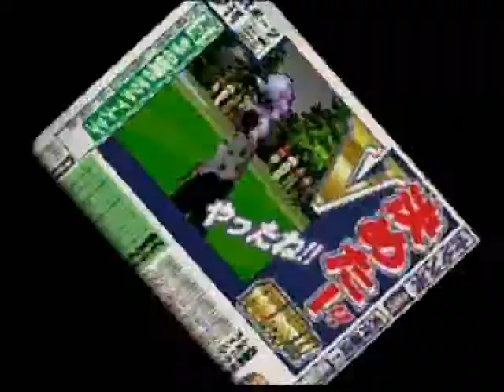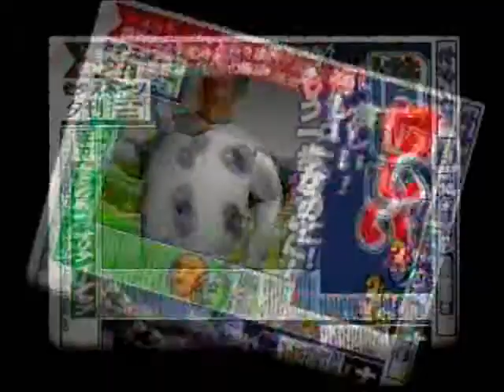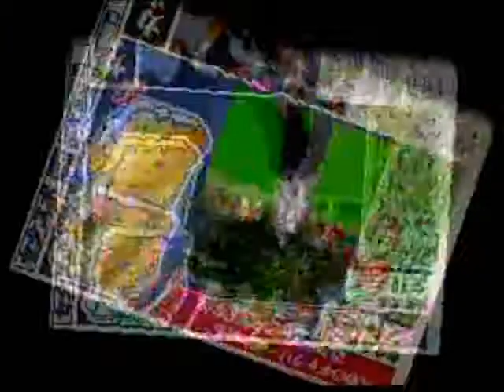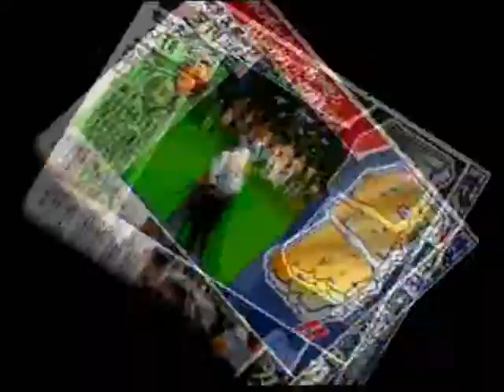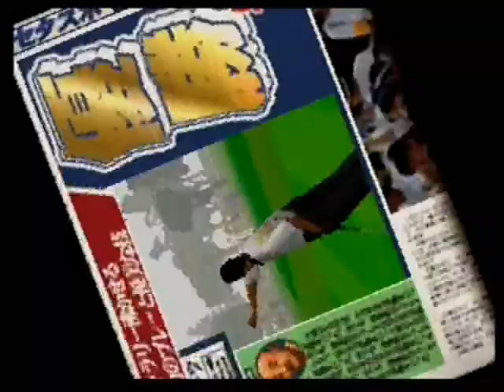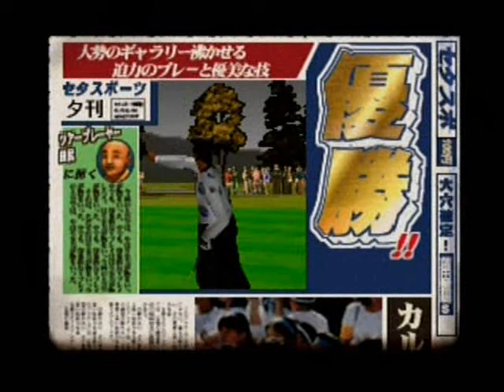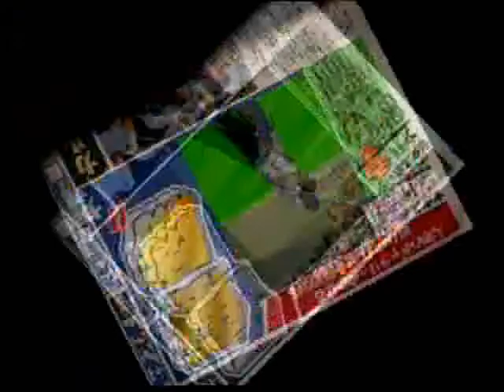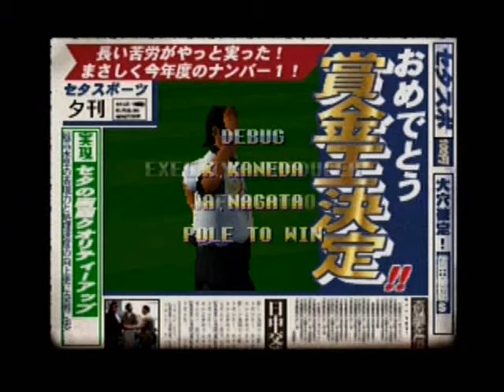Japan Pro Golf Tour 64, Part 12. Prize Money King mode's Tournament wins and Ending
Japan Pro Golf Tour 64, Walkthrough and Translation by "Teary Eyes" Anderson. Use at your own risk.

0:02 Tsuruya {Crane house} Open Golf Tournament
0:04 Sports Shinko {Promotion} Country Club Mountain's Prairie course, Ozaki Masashi, Suzuki Toru
0:34 Overall victory, Prize {number of amount won} Thousand yen, Tsuruya {Crane house} Open Golf Tournament
0:48 1 Ranked at {first, second, place and so on}, Prize     Thousand{s}, Owned prizes, Total Amount
1:00 Seta Sports, Evening Publication, Actual reason, Seta's screen quality up {Image of player trowing ball} V was successful!! Hooray!! Overall victory!!, Seta Sp {sports abbreviation} 100 yen, The jack pot was establish!
1:14 {Player's character}, Performance experience: None, Highest ranking: None, Seed authority {Position in ranking groups}: Permanent seed, Physical strength: {This begins to fade and makes the player's accuracy decreases the more they play.}
1:50 {Text isn't very good resolution possible translation, messages along the sides of the paper are the same as before, only the center changes.}
If one more somehow was forced to attach yet hot water is wanted for a drink as to die. Actually it is a disappointment 2 ranked at, Overall victory was aimed for
2:42 3 ranked at, tied
2:54 {Text isn't very good resolution possible translation, messages along the sides of the paper are the same as before, only the center changes.}
Was this shot at bat unreasonable? Was the attack began with a miss with a powerful emotional insecurity in the minds objective was clumsy in reality that caused this gentleman was stopped from the Overall victory?, It is regrettable!!, 3 tie {tied for third with another competitor} ranked at, Frustrating it is! It is one step however!
3:05 Asian Tour Kirin Open Golf championship
3:08 Ibaraki Golf Club East Course, Teshima Kuichi, Ozaki Masashi
4:14 {Text isn't very good resolution possible translation, messages along the sides of the paper are the same as before, only the center changes.}
A person's diligent is a gallery of flowing powerful forceful play and superior performance and technique. Tour player. Leader of the people. In this victor. Overall Victory!!
4:32 Ube Kosan {Home area entertaining products} Open Gold Japan Tournament (at Ube Country Club Mannenike {Ten Thousand Years Pond}, East Course)
5:04 Ubekosan Open Golf Tournament
5:24 JCB Classic Sendai {Mountain living person on the summit}
5:26 Omotezao Kokusai {Surface warehoue at Kingdom's edge} Golf Club, Kaneko Yoshinori
6:18 6:20 and 6:48 Yomiuri {Newspaper} Open Golf Tournament
6:24 Yomiuri Country Club, S. Conran {Steven Conran real life Australian golfer.}
7:12 and 7:42 ~Zenei heno Bii {To all England it is the road}~ Mizuno {watery field} Open
7:14 Setonaikai {Inland sea} Golf Club
8:05 and 8:36 {Lasting light medicine manufacture} KBC {Kyushu Asahi = Ninth State morning, Broadcasting Corporation} Augusta Golf Tournament
8:08 Keya {Ground house = sod hut} Golf Club, Ozaki Tateo
8:59 and 9:32 Bridgestone Open Golf Tournament
9:02 Sodegaura {Expanding Seacoast} Country Club Sodegaura {Expanding Seacoast} Course, Kuwabara Katsunori {real life Japanese player, but not one of the playable characters}
10:00 Acom {Affection, Confidence and Moderation} International 10:02 Seve Ballesteros {Severiano Ballesteros, a Spanish golf player} Golf Club Izumi {Fountain} Course, Watanabe Tsukasa {real life Japanese player, but not one of the playable characters}
11:00 and 11:36 Sumitomo {A residing friend} VISA {Latin word, meaning authorization papers, later taken as a credit cards name} Taiheiyo {Pacific Ocean} Masters
11:06 Taiheiyo {Pacific Ocean} Club Gotemba {governing place's location} Course, Ida Yasunori {seems to be a imaginary person}
12:24 Prize Money King Tournament, Ending